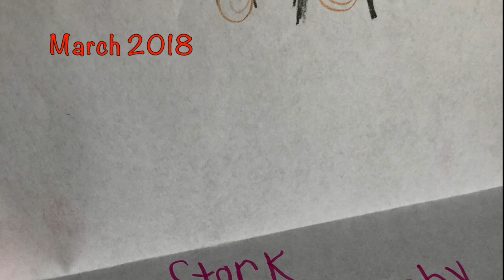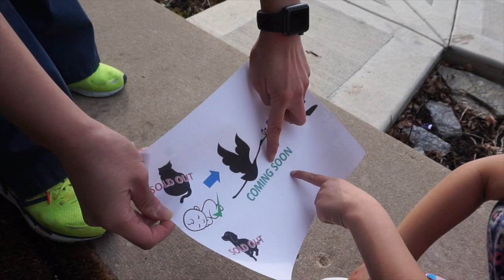BIG BIG Surprise: Special Announcement [Stork delivery!]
Sophia has a big surprise for everyone. Please watch until the end.

Branding Logo & banner made by Wavesays
Etsy Shop